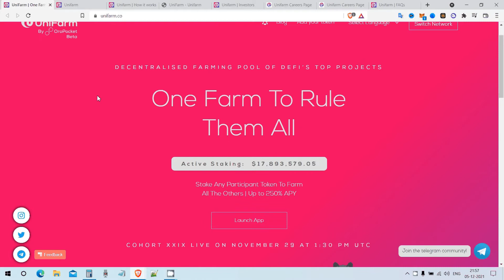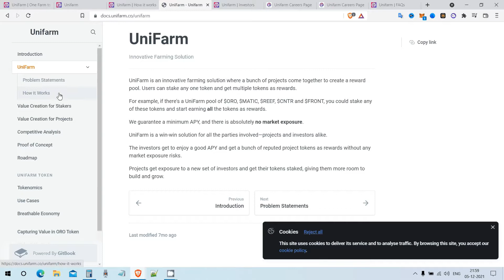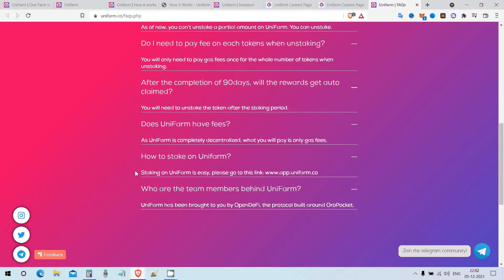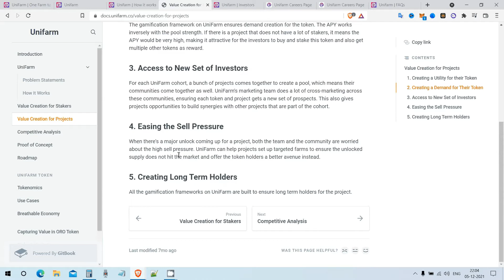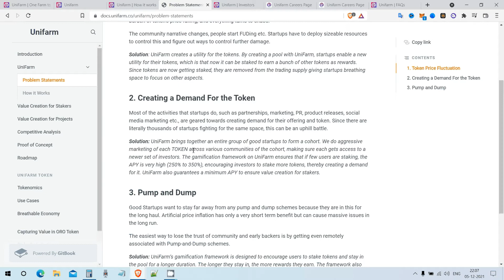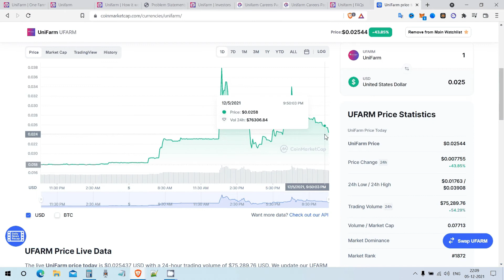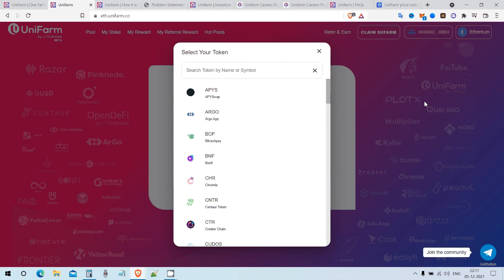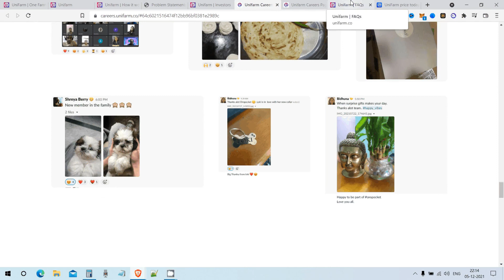UNIFARM TOKEN ONE STOP STAKING SOLUTION DEFI PLATFORM FULL REVIEW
UniFarm is staking solution where the best projects in DeFi space come together to provide value to investors. The platform allows you to stake one token but earn multiple high-value tokens. So in addition to a great APY, your returns are automatically diversified as well.

If you have doubts or found the video helpful please leave your feedback and subscribe to support the channel as I'm on a mission to help all skill level crypto investors to navigate through brutal jungle of crypto market.

Referrals:
nexo: